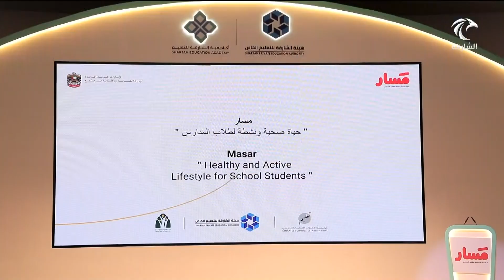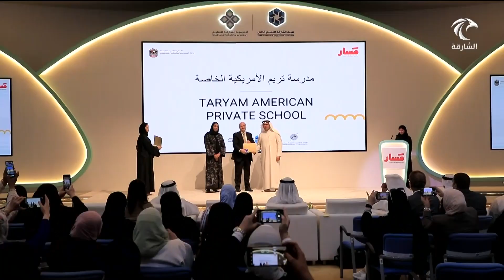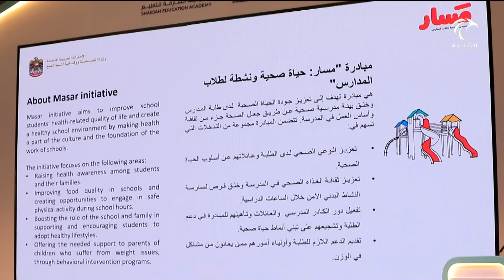أخبار الدار | هيئة الشارقة للتعليم الخاص تكرم المشاركين في مبادرة "مسار"